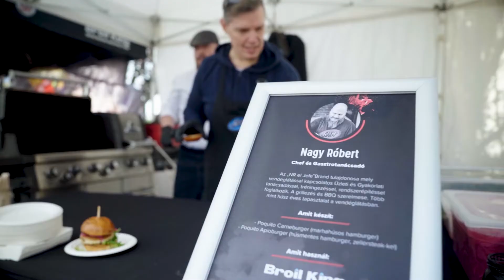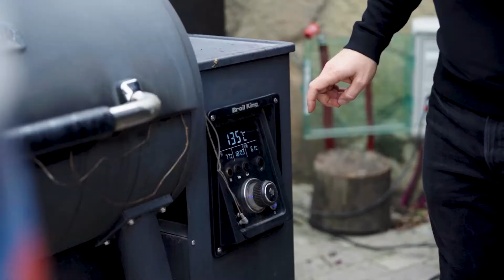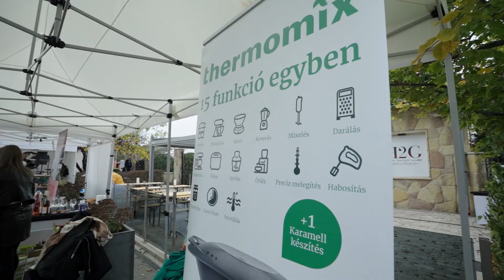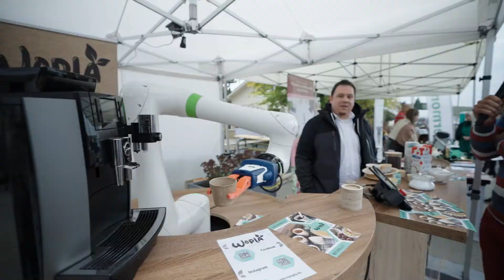SPATREND GRILLFESZTIVÁL / ILYEN VOLT A GRILLFORRADALOM ÜRÖMÖN / GYERE ÉS GRILLEZZ VELÜNK!